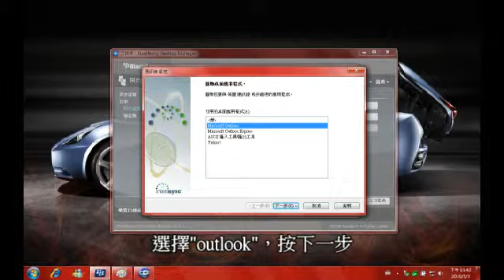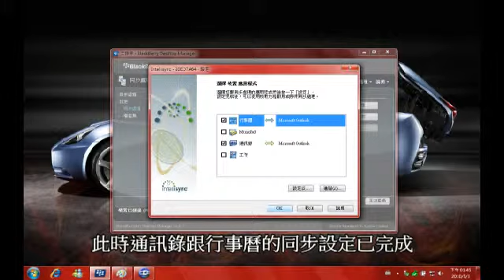CSMO_Black Berry_同步Outlook教學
Black Berry 同步Outlook教學